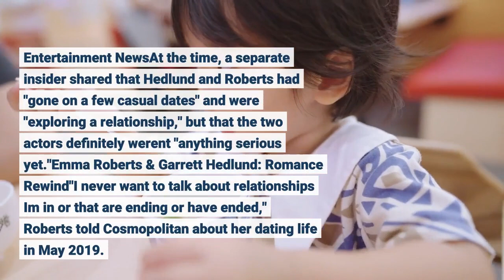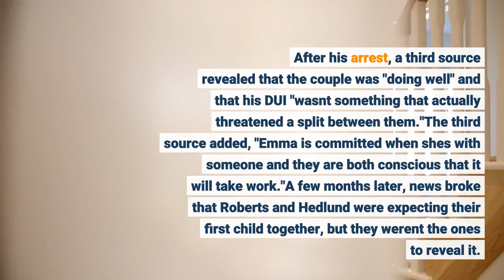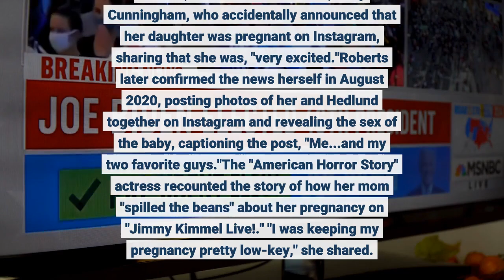Emma Roberts and Garrett Hedlund Break Up One Year After Welcoming Baby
Emma Roberts and Garrett Hedlund have officially parted ways, E! News has confirmed. An insider exclusively tells E! News, "They are still co-parenting and involved in each other's lives because of their son." Multiple outlets have also reported their split. Their breakup comes about a year after they welcomed their first child together, a baby boy named Rhodes, in December 2020. Roberts, 30, and Hedlund, 37, have been exceptionally private about their relationship since they first sparked dating rumors back in March 2019, just one month after Roberts broke off her second engagement to her "American Horror Story" co-star Evan Peters, whom she began dating in 2012. Entertainment NewsAt the time, a separate insider shared that Hedlund and Roberts had "gone on a few casual dates" and were "exploring a relationship," but that the two actors definitely weren't "anything serious yet."Emma Roberts & Garrett Hedlund: Romance Rewind"I never want to talk about relationships I'm in or that are ending or have ended," Roberts told Cosmopolitan about her dating life in May 2019. "It's hard enough to be with someone by yourself, let alone with an audience."However, the stars seemingly confirmed their romance just five months later in August 2019, when they were spotted laughing and holding hands while out and about in Los Angeles. Yet, it seems that the New Year brought challenges. In January 2020, Hedlund was arrested for a DUI and ordered by a judge to seek counseling. After his arrest, a third source revealed that the couple was "doing well" and that his DUI "wasn't something that actually threatened a split between them."The third source added, "Emma is committed when she's with someone and they are both conscious that it will take work."A few months later, news broke that Roberts and Hedlund were expecting their first child together, but they weren't the ones to reveal it. Instead, it was Roberts' mother, Kelly Cunningham, who accidentally announced that her daughter was pregnant on Instagram, sharing that she was, "very excited."Roberts later confirmed the news herself in August 2020, posting photos of her and Hedlund together on Instagram and revealing the sex of the baby, captioning the post, "Me...and my two favorite guys."The "American Horror Story" actress recounted the story of how her mom "spilled the beans" about her pregnancy on "Jimmy Kimmel Live!." "I was keeping my pregnancy pretty low-key," she shared. "It was a disaster, and I found it all out on a plane, so I couldn't get to her. Like I couldn't call her, or attack her, I could just iMessage with her and DM her and asked her to stop."The couple went on to have a small baby shower in October that saw their parents (and even Kristen Stewart) in attendance. They welcomed their son, Rhodes Robert Hedlund, on Dec. 27. Not long after, Roberts shared her first snapshot with her son on Instagram. "Thank you 2020 for getting one thing right," Roberts captioned the post.